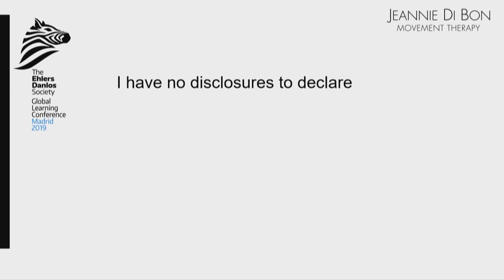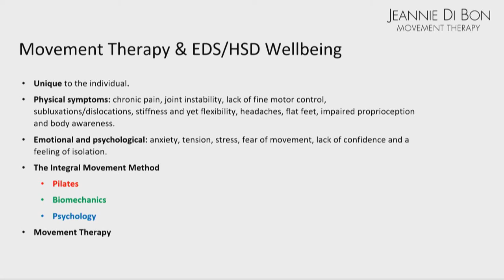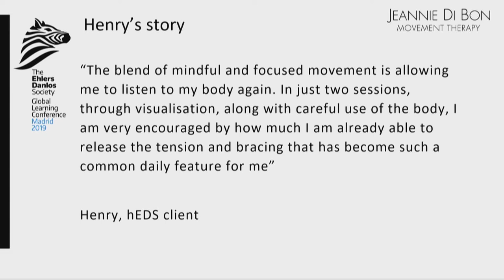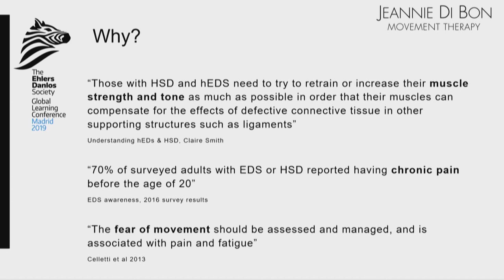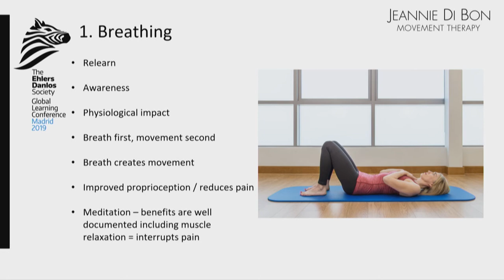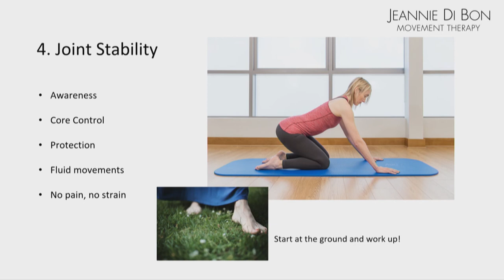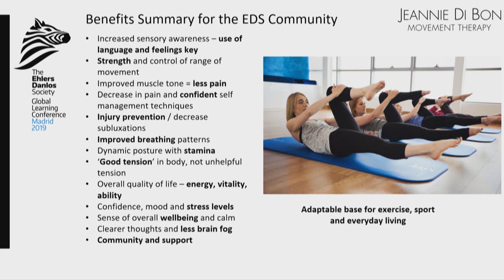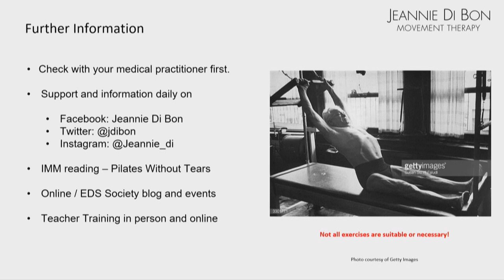How Pilates and Movement Therapy can help in EDS and HSD - Jeannie Di Bon | Dutch (AN)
Jeannie Di Bon is a Pilates and rehabilitation teacher whose areas of expertise are rehabilitation from injury and illness, chronic pain management and hypermobility syndrome, and EDS. (The English is available